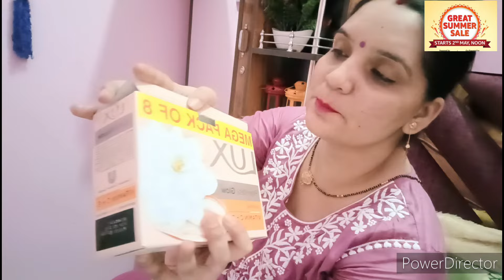🥺😘आज तो मैं भी हैरान हूं ये सब देखकर😘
Buying Links :

1.  KLOSIA Women Straight Printed Kurta and Pant Set with Dupatta | Ethnic Set | Dupatta Set | Suit Set | Kurta Set | Wedding Suit | (XX-Large)

2.  Domingo Hub® Moisturizing Silicone Gel Socks For Women And Men Gel Socks For Dry Cracked Feet Crack Heel Repair Socks Foot Moisturizer Socks Spa Gel Socks Natural Oil and Vitamin E(Multicolor-1 Pair)

3.  BHARVITA Women's Cotton Blend Lucknowi Embroidered Chikankari Straight Kurta With Pant Set (2XL, Peach)

4.  VEGA 4 In 1 Foot Pedicure Brush, Pumice Stone, Scrubber & File For Soft Care

5.  LUX Flaw-Less Glow Jasmine & Vitamin C + E Soap Bar, 150 g (Combo Pack of 8) | Moisturizing Bathing Soap for Soft, Glowing Skin & Body | For Men & Women